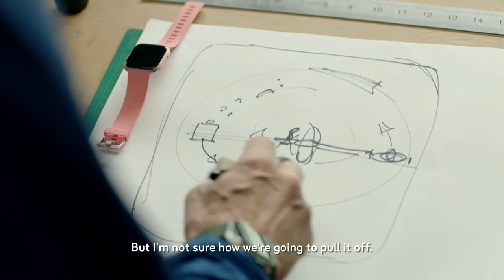FitBit 'The Parent Powered Playground' 2018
Directed by: Simon Eustace

Director of Photography: Dan Atherton

Production Company: Pull The Trigger

2018